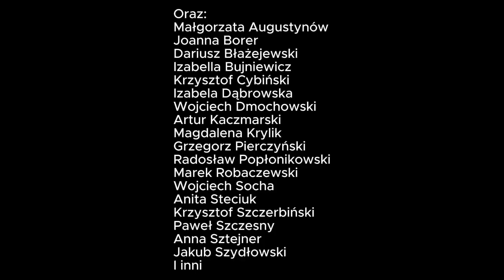Obsady by Świerszczu - Miasteczko Halloween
0:00 Wstęp
0:06 Wojciech Paszkowski [*]
0:09 Joanna Węgrzynowska-Cybińska
0:12 Krzysztof Kołbasiuk [*]
0:15 Mieczysław Morański [*]
0:18 Zbigniew Konopka
0:21 Andrzej Chudy
0:24 Tomasz Steciuk
0:27 Beata Wyrąbkiewicz
0:30 Jacek Wolszczak
0:33 Inni